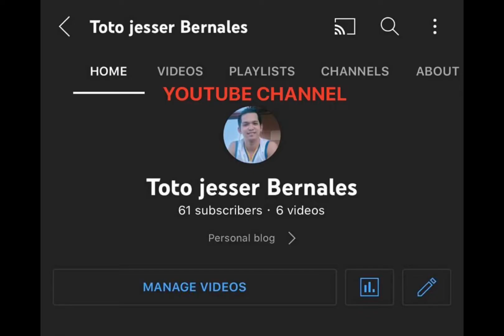90th birthday Lola Ruth VLOG#6